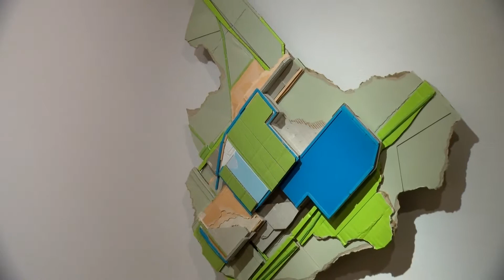Saturated Geometry | Exhibit at the Mercer County Community College Gallery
Like art? Visit our gallery! Don’t like art? Our gallery might change your mind! Visit the Gallery on the West Windsor Campus to view the work of five NY artists, ranging in styles from found objects to print-making and more!

Artists included in the exhibit include Ryan Sarah Murphy, Andrew Zimmerman, Robert Erickson, Richard Tinkler and Alex Paik. Check out the curator's vision for the gallery

To learn more about upcoming shows at our West Windsor campus Gallery,

And for more about the exhibits at the James Kerney Campus, check out

Do you want to study art at MCCC? Our Fine Arts division offers courses in a variety of fields, including history, drawing, printmaking and more